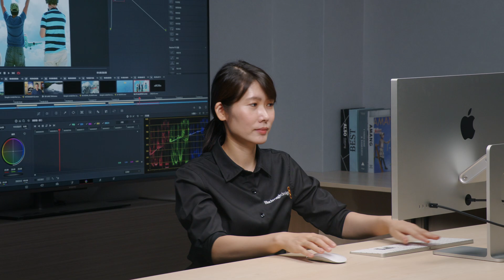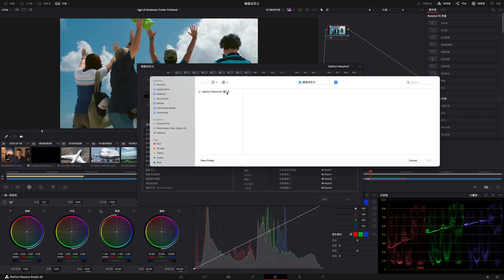DaVinci Resolve键盘自定义步骤详解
观看视频简介，了解如何使用DaVinci Resolve中的键盘自定义功能，从而创建您专属的自定义键盘快捷键，用于各项不同工具和功能，满足您的制作偏好。